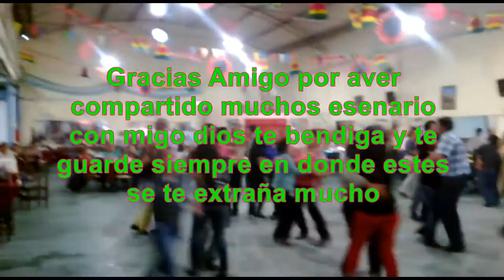Fernando y Alfredo